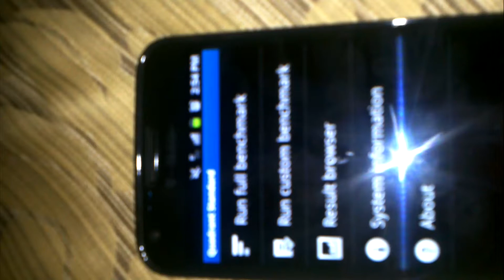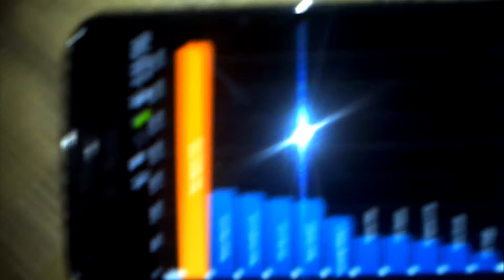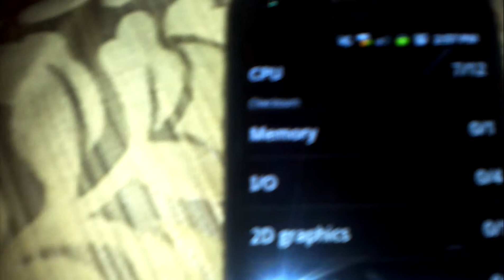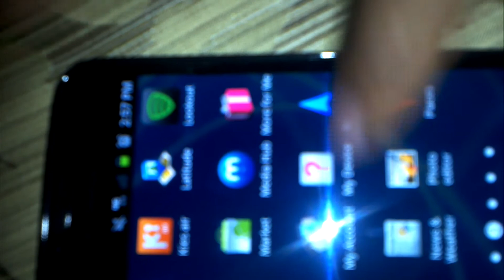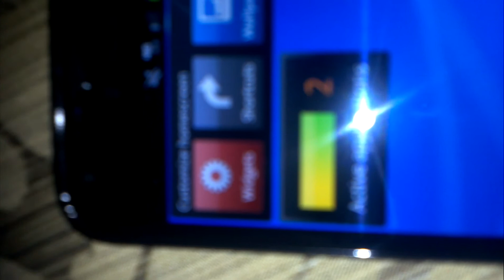Samsung galaxy s2 t-mobile quadrent benchmarks.